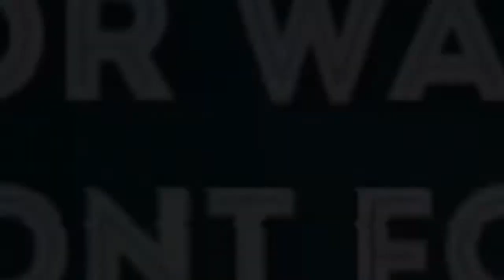BUILD ITEM WAJIB SUN GO KONG DI AWAL ! BUAT MUSUH GA BISA LARI LAGI ! AUTO KENA TAMPOL